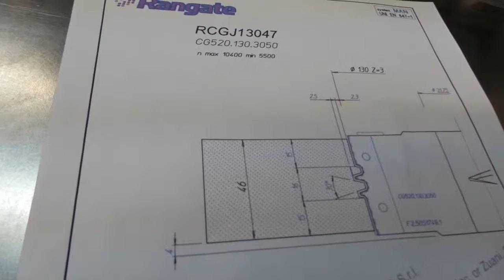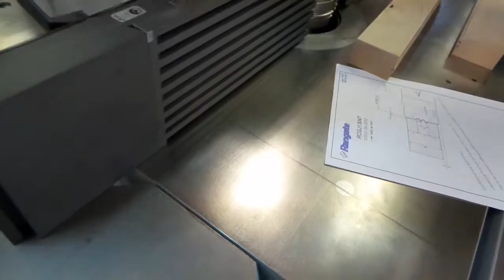How to Use Deep Groove and Full Reference Glue Joint Cutters